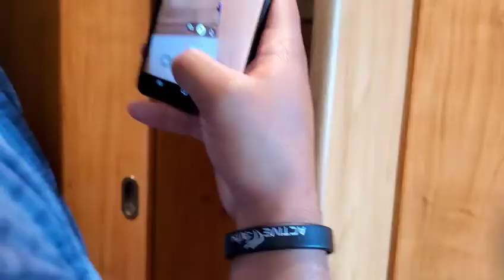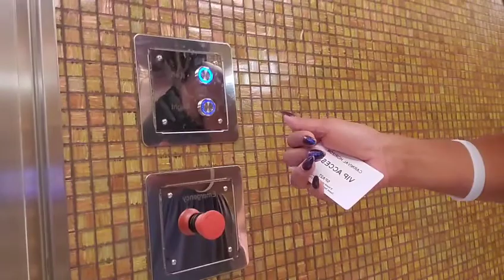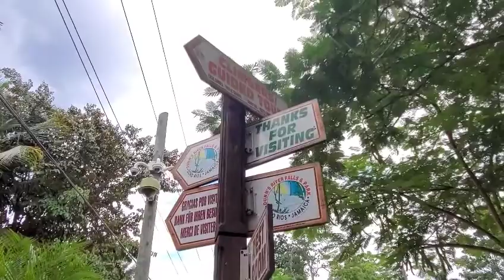My Vacay Vlog!| Part 2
So we are sailing to some really cool places and right now you are viewing part 2 of our vacation. It's been really cool so far, and I happy to take you along with us!

Enjoy a peek at our vcay! Xoxo, Kee😍